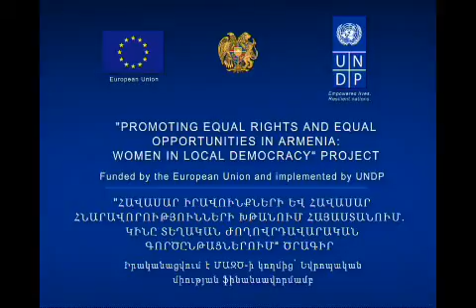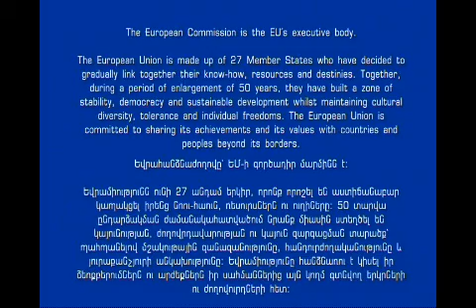WiLD video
The film was produced within the framework of "Promoting Equal Rights and Equal Opportunities in Armenia: Women in Local Democracy " Project funded by the European Union and implemented by UNDP.

Հոլովակը պատրաստվել է «Հավասար իրավունքների եւ հավասար հնարավորությունների խթանում Հայաստանում․ կինը տեղական ժողովրդավարական գործընթացում» ծրագրի շրջանակներում: Ծրագիրն իրականացվում է ՄԱԶԾ-ի կողմից՝ Եւրոպական միության ֆինանսավորմամբ: